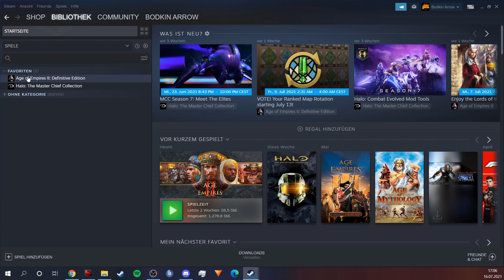Vierfache Geschwindigkeit: AoE in Highspeed! | Age of Empires 2 Definitive Edition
Diesmal versuche ich das Spiel in der Geschwindigkeit 4.0 zu spielen und noch die Extrem Schwierige KI dabei zu besiegen. 1.0 entspricht Langsam und 2.0 entspricht Schnell, ich spiele genau genommen also doppelt so schnell, wie die normalerweise schnellste Möglichkeit. Wie im Video gezeigt, müsst ihr als Startoption "DEBUGSPEEDS" eingeben.